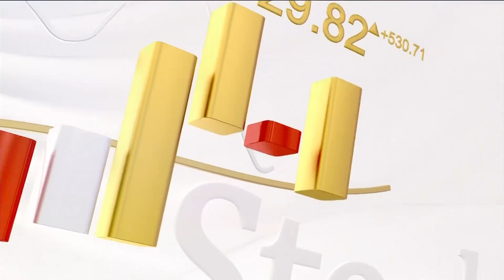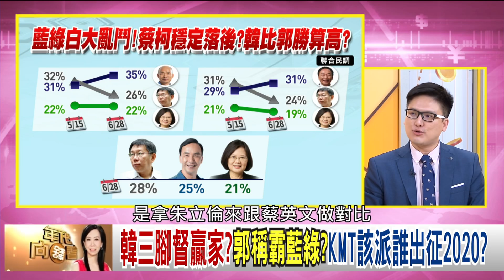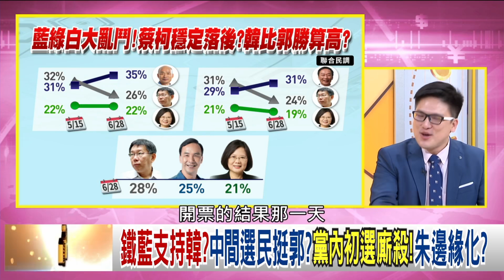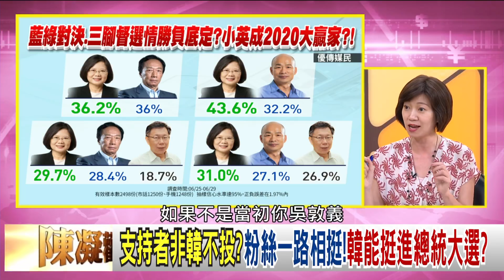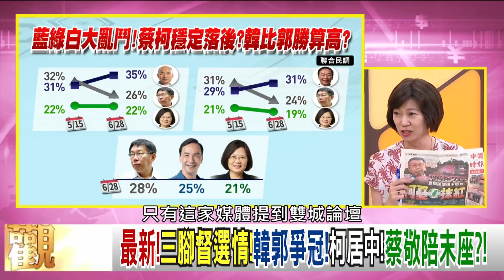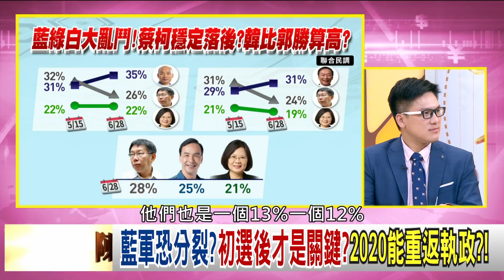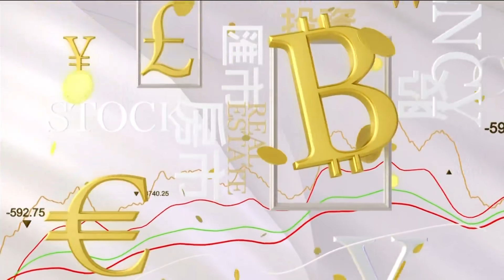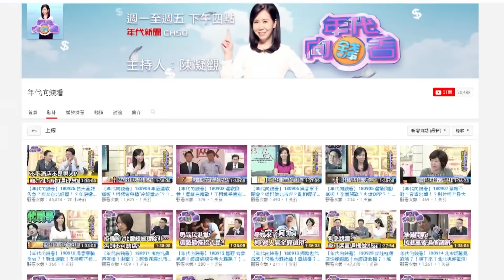獨!韓國瑜可能兩頭空!郭台銘選到底?!柯文哲民調續跌?!罷免韓國瑜會讓國民黨三輸?!【年代向錢看】190701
鐵藍支持韓?中間選民挺郭?黨內初選廝殺!朱邊緣化?
0到6歲國家養VS.嘴對嘴心對心!郭韓政見會亮點重現!
總統市長兩頭空?韓國瑜恐輸2020初選又遭罷免?!

來賓：范雲、姚惠珍、徐嶔煌、黃世聰、黃光芹、黃創夏

最美主持人：陳凝觀
播出時間：壹電視新聞台CH49  每周一至周五晚間八點到十點
重播時間：年代新聞台 CH50每周一至周五 (隔日)下午四點到六點